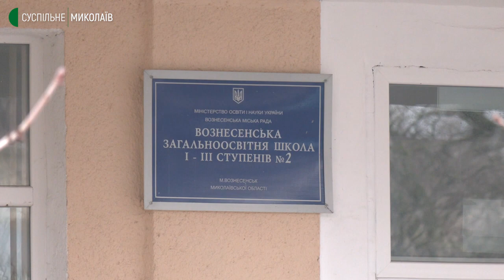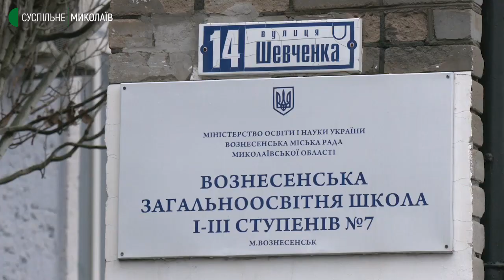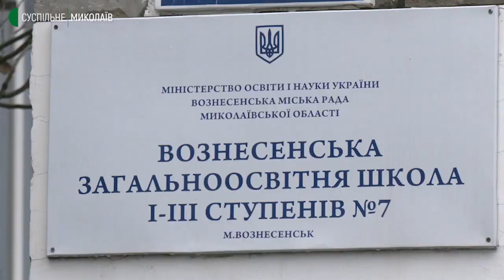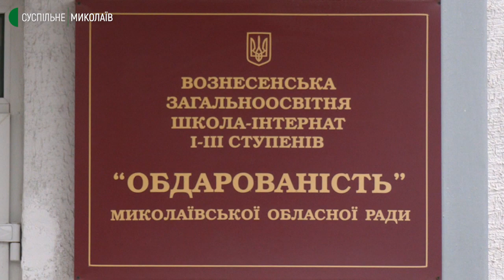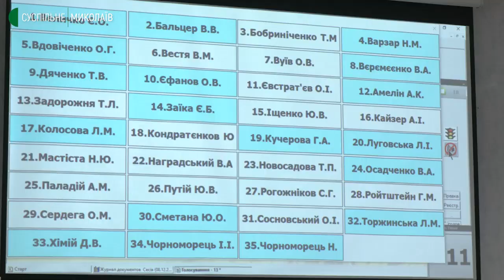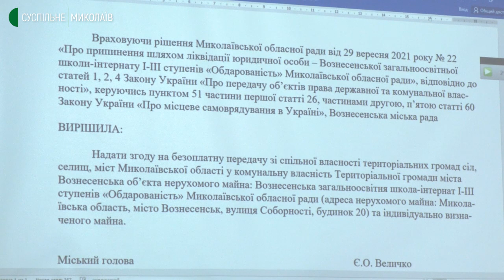На Миколаївщині місто не готове прийняти до комунальної власності обласний інтернат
Депутати Вознесенської міської ради відмовились прийняти у комунальну власність обласну школу-інтернат "Обдарованість". "За" прийняття інтернату на баланс міста проголосував один депутат, проти – 13, утрималось – 14, не голосував – один.